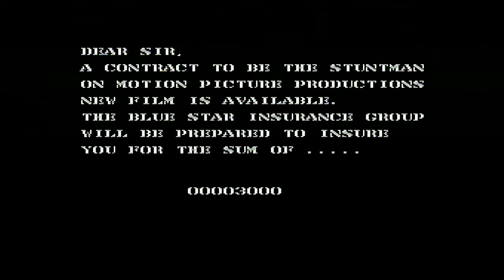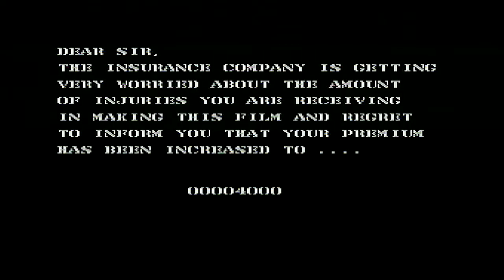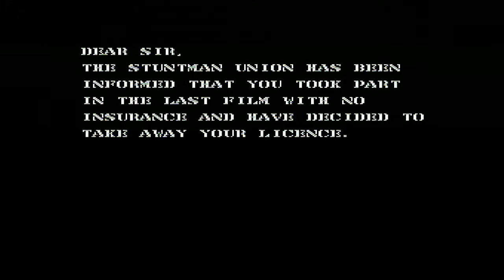ZX Spectrum Vega Games - The Real Stunt Experts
I play The Real Stunt Experts and understand the insurance issues stuntmen face on a daily bases